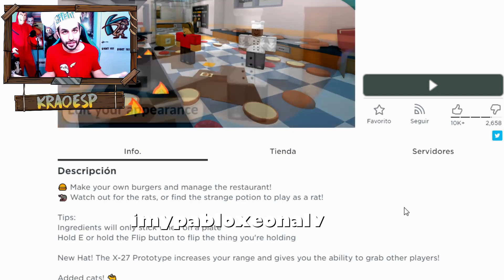YTPH:Krao trabaja en la peor hamburgueseria de mortadelalandia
el video empieza en 0:07 por si ya has visto mi antiguo YTPH